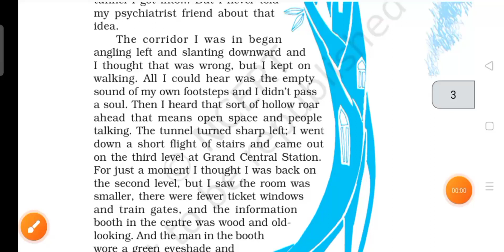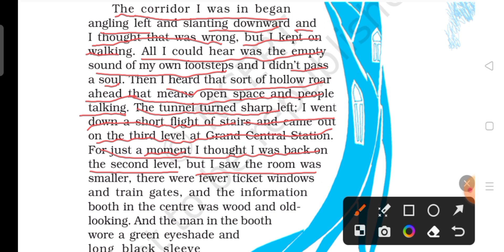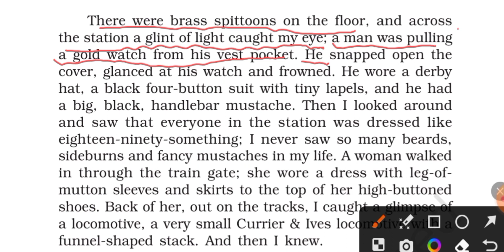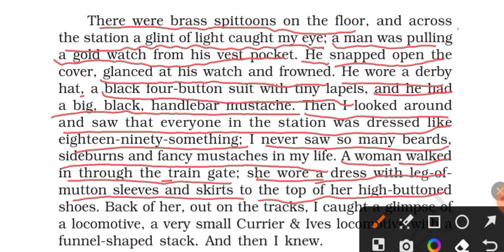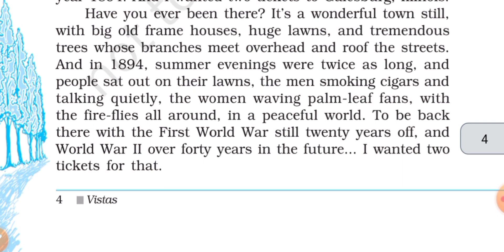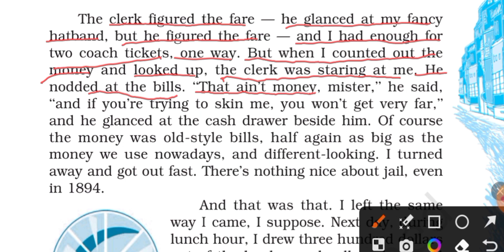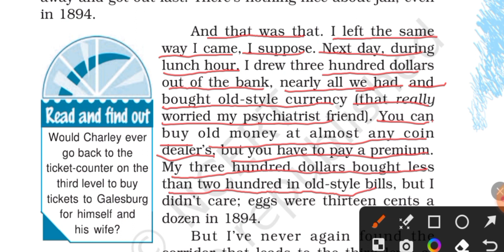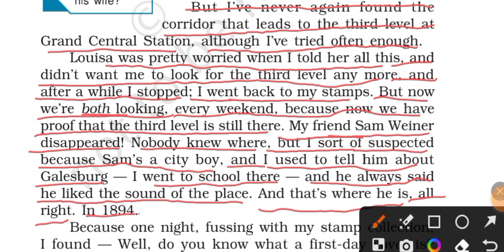The Third level।part (2)।by Abhishek Sir।up board exam 2024। हिंदी explanation।class 12th